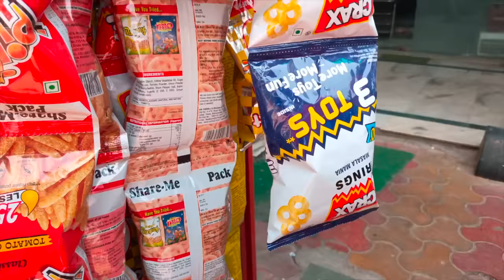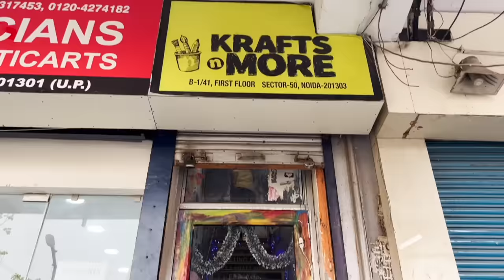A To Z Shopping Challenge | 24 Hours | ALPHABETICAL ORDER | MyMissAnand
24 Hours Shopping karna har ek ladki ka passion hota hai . So today I am going to tell you how I am doing the A to Z shopping with my Mausi. 24 hour toh karna tha mujhe, magar shops ka timing bhi dekhna tha iss liye morning to evening shopping kiya.

MY SINCERE THANKS TO DIVYA MASI (Monti) for giving her precious time. And to my MOM, for encouraging & motivating me all the time. Vicky Chachu you are my ONE MAN ARMY, thank you for Directing, shooting and editing this video. !!!

The duo captures a contemporary lifestyle of entrepreneur and food blogger mom and a teenage daughter and a social media influencer and shows how they both manage their work, school and personal life - simple pleasure of growing together, through engaging videos and fun visuals. Every post is curated and designed to make the audience laugh, learn, smile and entertain. MUSIC